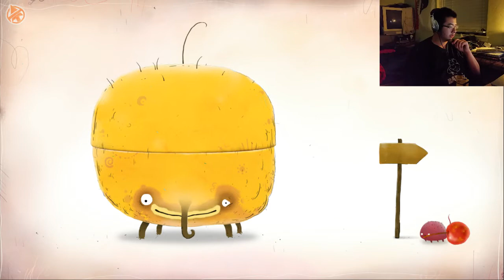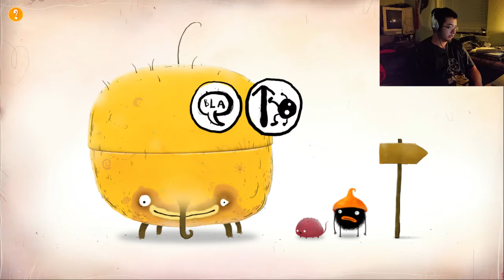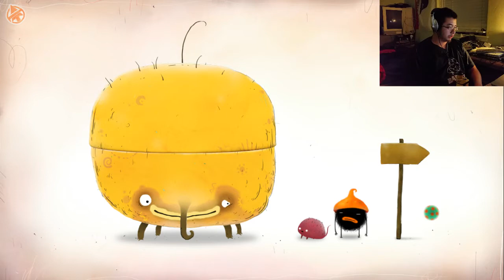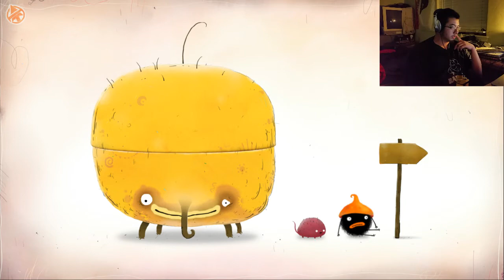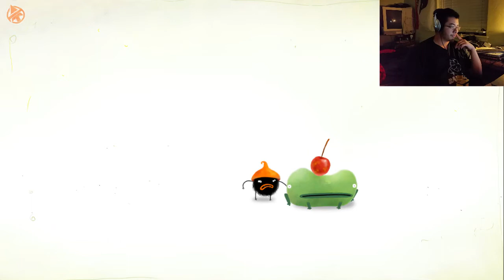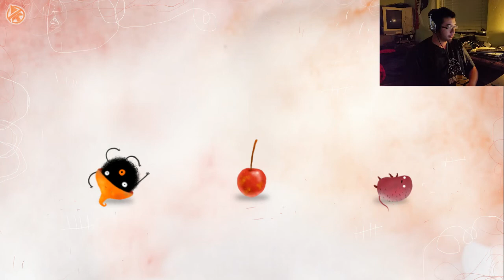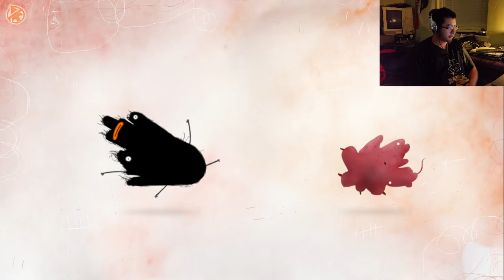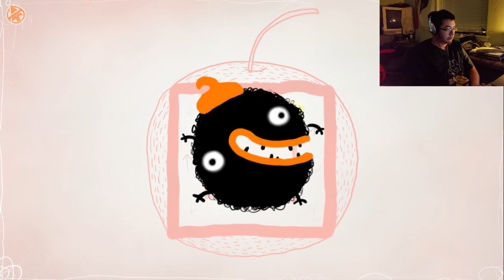I'm Not on Drugs Am I? | Chuchel | Part 1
This weird but delightful game I decided to play one night and this was the result.